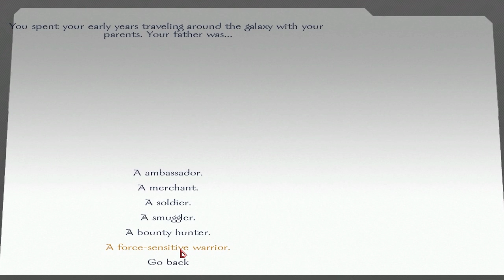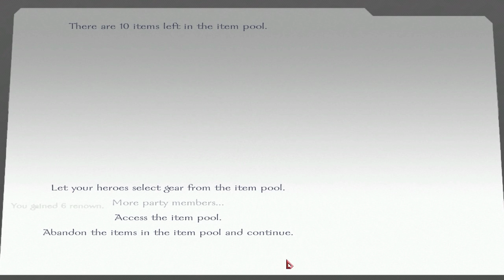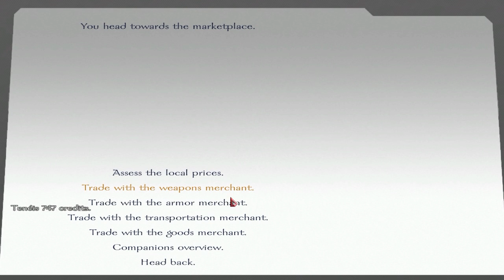Luchando por mi Reino en Star Wars #1